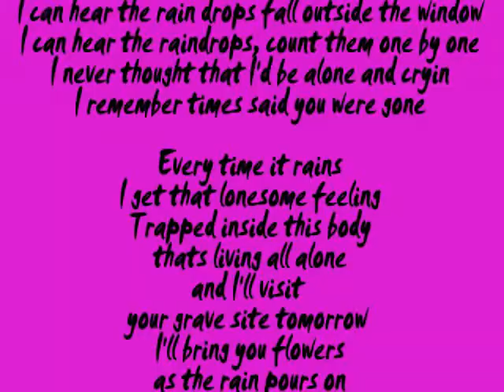Toy Caldwells Lament 11-9-10-Final_converted.wmv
Written for Abby Caldwell widow of Toy in 2005.